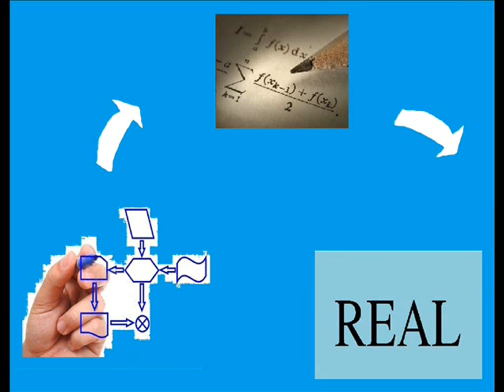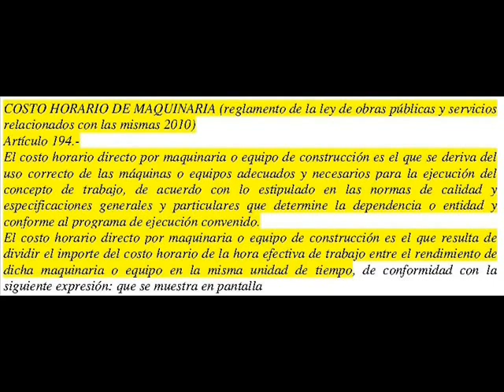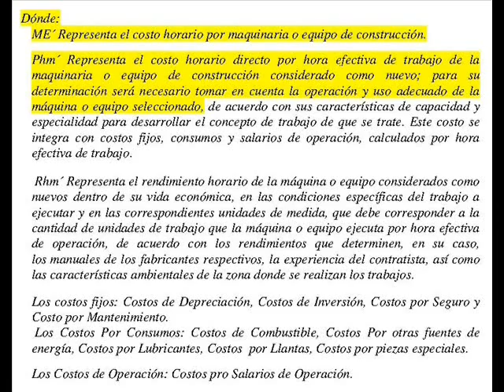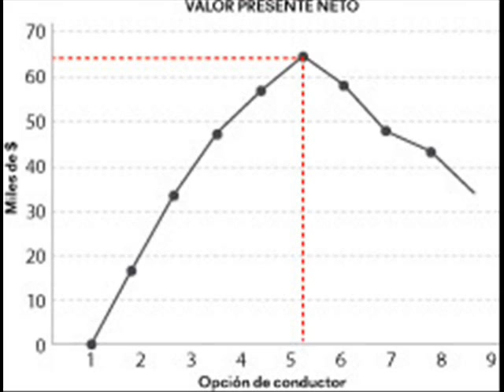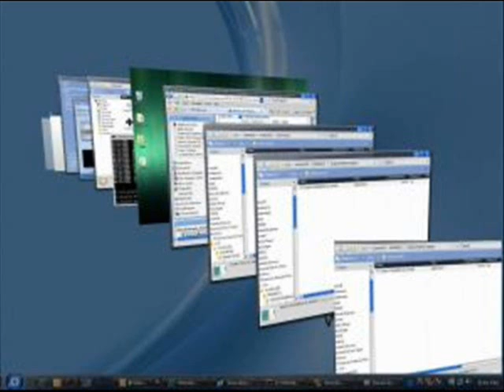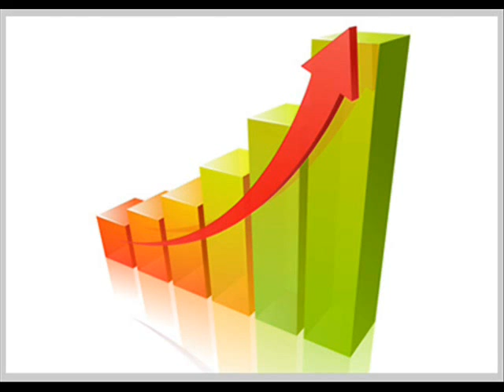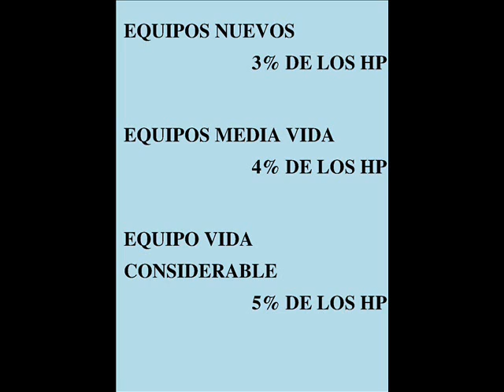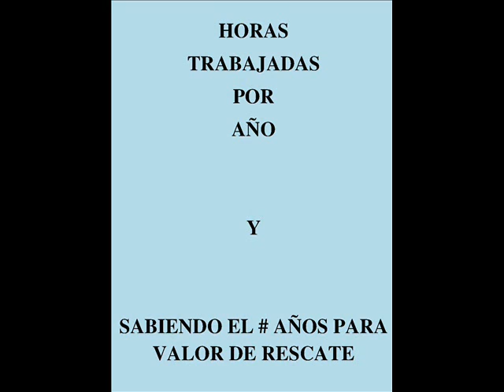Costo Horario Equipo.wmv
Video desarrollado para incentivar la enseñanza del calculo del costo horario de equipos, complemento directamente proporcional en el costo unitario de una partida presupuestaria o elaboración de producto.